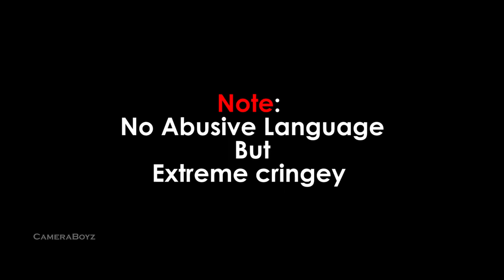PM Modi Ji in Man Vs Wild and Dhinchak Pooja Roast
(With respect)PM MODI JI WILL COME ON AUGUST 12 ON DISCOVERY ON MAN VS WILD.